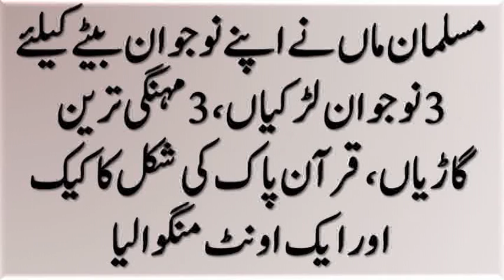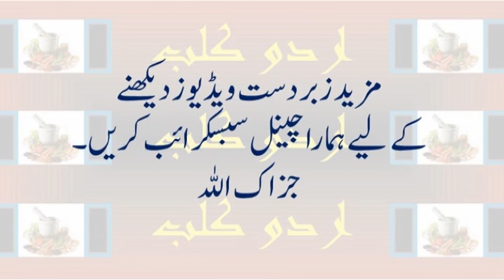Mother brings Dubai in America on son's graduation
Saudia Shuler was planning to gift her son a trip to Dubai for high school graduation. But then she had another idea.

“I figured, why not take everyone to Dubai,” she said, seated at a table outside Country Cookin, her soul food restaurant on 22nd Street in Swampoodle. “Let them see what it’s supposed to look like.”

Why not, indeed. Hundreds turned out for the Dubai-to-Philly themed prom send-off she organized for her son, Johnny “JJ” Eden, Jr.. The event that took over the 3400 block of Clearfield on Friday is now going viral on social. Shuler had a custom mural commissioned. She brought in three tons of sand. She rented a camel from a farm in Ohio. For a week straight, friends and family worked into the wee hours each night, helping prep the scene. Her crew created three separate Dubai-inspired sets. Eden had a Lamborghini, a Range Rover and Rolls Royce for the evening.  And he had three different dates, all wearing their own custom dresses. Eden himself made costume changes until he was wearing his third ensemble for the night, selected with the help of a stylist.